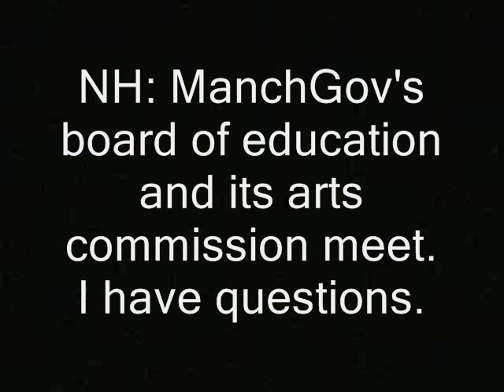U.S. national anthem, factually accurate version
Oh, say can you bleed
By batons' daily smite
If you're lucky, that is
Can you answer this quiz?

What's the number of dead
On Americops' heads?
Bout a thousand per year
Some for smokes or or just fear

Over twenty to one
That's their kill ratio spun
While the Germans kill three
And UK sim-lar-lee

But imagine the fuss
If we count more than just us
And the million overseas
Over oil usage fees

'  NH: ManchGov's board of education and its arts commission meet.  I have questions.  '

national anthem, u.s., russia, patriotic, music, parody, parodies, comedy, cops, police brutality,
edward bellamy francis scott key nazi salute patriotism patriotic music songs parody parodies new hampshire primary coverage donald trump ted cruz birther canadian hillary clinton campaign election 2016 ron paul, journalists journalism rand paul government, anarchism anarchists , feds nh freedom daisy ridley. liberation successful resistance movements. dave ridley report new hampshire primary. federal reserve julian assange, politics authoritarians. christopher cantwell chris activism libertarians Stefan Molyneux video cops busybodies ridleyreport indie reporters republicans independent journalism constitutional vlogs police libertarianism voluntaryism bernie sanders voluntaryists edward snowden John McAfee bradley manning chelsea photography is not a crime carlos miller wmur channel 9  agenda 21 maggie hassan wood margaret kelly ayotte ian freeman democrats. liberty alliance ben swann full disclosure george soros stop free keene penn and teller penn jillette gillete teller's bullshit david koch brothers charles koch creative commons license hunter s. thompson eric garner balanced budget amendment police brutality erik erick video free to use common core smarter balance testing standardized john birch society videographers. grover norquist downsize dc free talk live americans for prosperity tea party granite grok rich girard at large first amendment free speech freedom of the press the press media  free state project atlas shrugged galt's gulch in real life officers public domain footage gonzo journalism bennie hill benny. ron paul. talk radio walter williams rush limbaugh frank guinta constitutional convention of the states balanced liberland vid jedlika vit jetlika danube  Vit Jedlicka  alex jones libertarian party ammon bundy cliven pledge of allegiance oregon militias standoff LaVoy Finicum Jerry Delamus Jeffrey Pendleton Sandra Bland panama papers jeffrey pendleton police,  cops, free state project, rand paul,  ron paul, libertarians, public domain, new hampshire, nh,